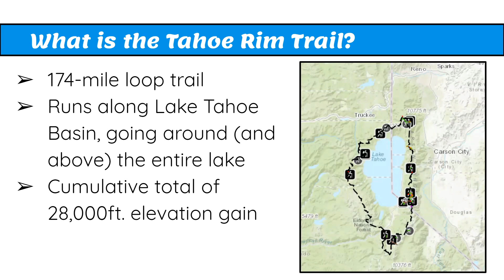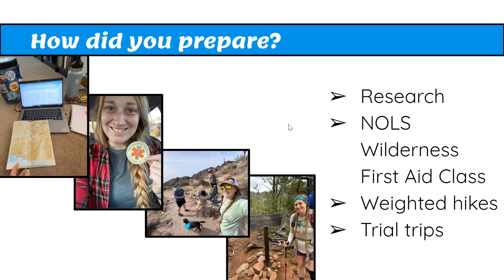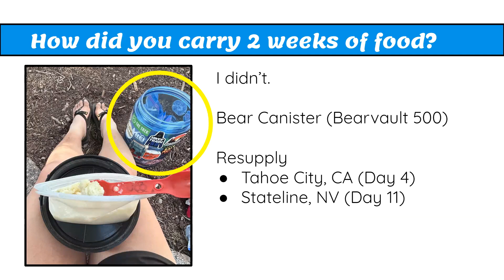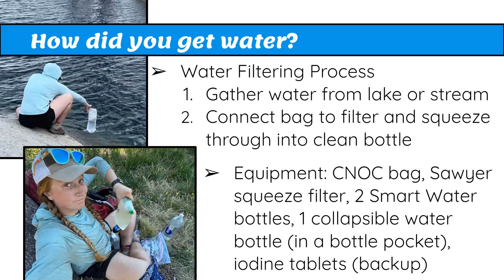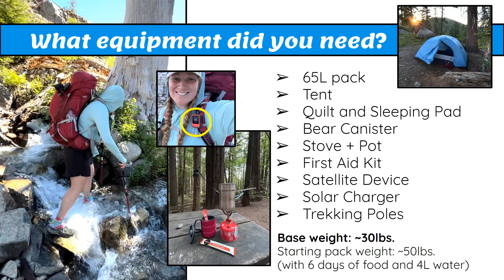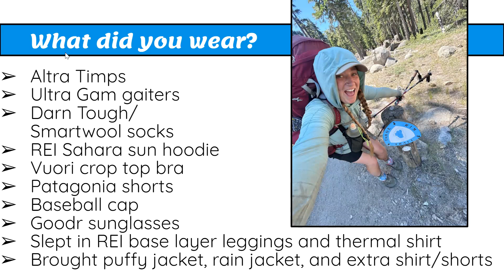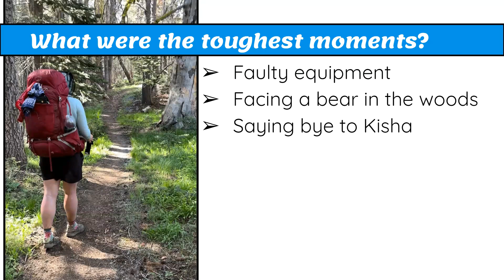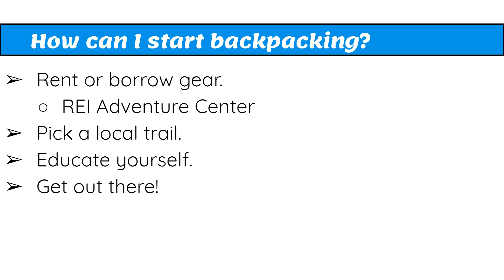Lessons Learned Backpacking The Tahoe Rim Trail Alone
Find out what Rachel learned after backpacking the Tahoe Rim Trail. She was supposed to do it with a friend who unfortunately got sick. Rachel was left with the dilemma of going on her own or aborting this trip she's been planning for a few years. Find out how she did this trek on her own and her key learning lessons.

Rachel has also been documenting her journey from when she started planning to highlights of her trip. She still blogging and you can find that

I ask my TRU Tribe members to be guest speakers in our community because we have so much to learn from each other. I usually don't post these  publicly but this was too good not to share!

𝘽𝙤𝙧𝙚𝙙 𝙤𝙛 𝙮𝙤𝙪𝙧 𝙬𝙖𝙡𝙠𝙞𝙣𝙜 𝙖𝙣𝙙 𝙧𝙪𝙣𝙣𝙞𝙣𝙜 𝙧𝙤𝙪𝙩𝙞𝙣𝙚? 𝙈𝙖𝙮𝙗𝙚 𝙮𝙤𝙪 𝙙𝙤𝙣'𝙩 𝙝𝙖𝙫𝙚 𝙤𝙣𝙚 𝙖𝙣𝙮𝙢𝙤𝙧𝙚? Here are 70 exciting ideas to reignite your passion for running and break free from your running rut